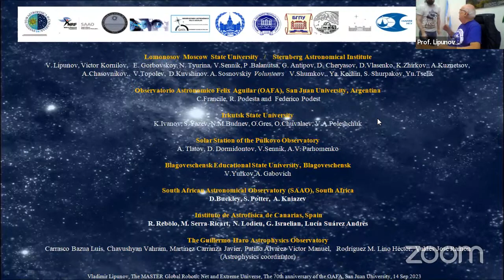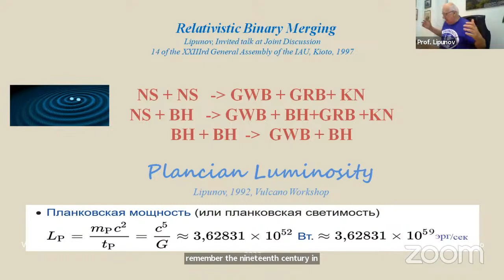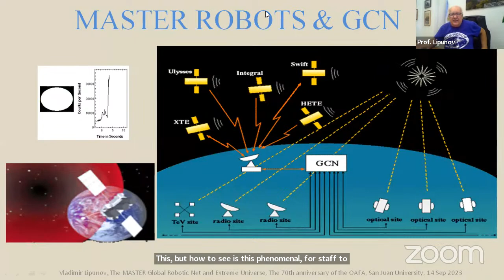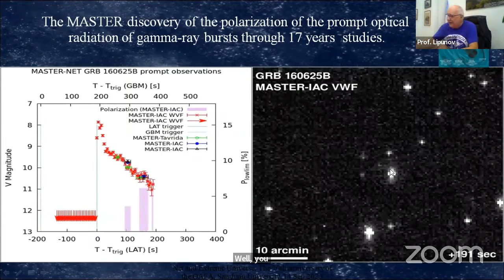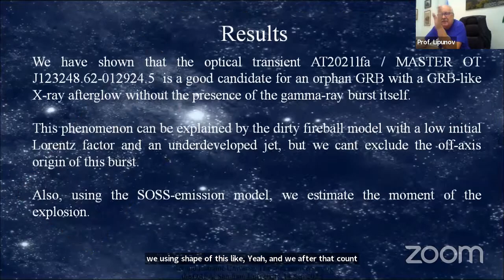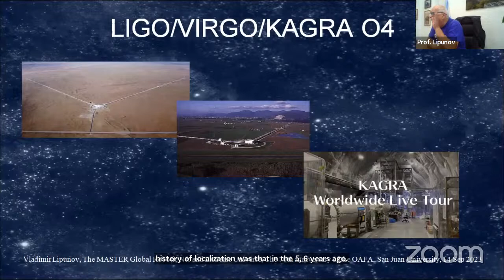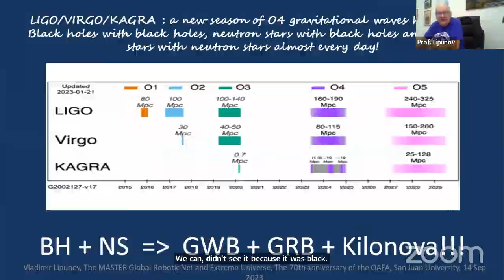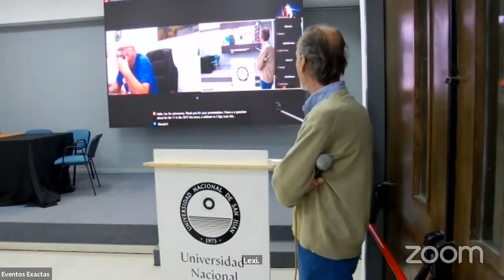Ciclo de Conferencias 70° Aniversario OAFA - The Master Global Robotic Net and Extreme Universe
Vladimir Lipunov
The master global robotic net and extreme universe
The Extreme Universe is the most powerful and fastest explosions in the Universe associated with the formation and transformation of relativistic stars. For localization of gravitational-wave, neutrino and famma-ray events, first of alla, optical instruments of the 21st century are needed, wich have outstanding technical characteristics: fast response, full robotization and high angular resolution. For example, the optical localization of these objects reduces the error box neutrino, gamma and gravitational wave  events by billion of times. The latest results of the MASTER Global Robotic Network of Optical Robotic Telescopes are presented.